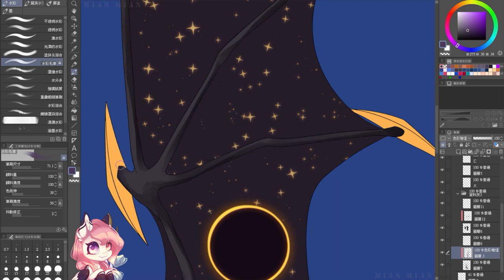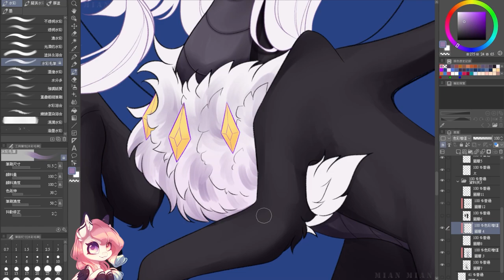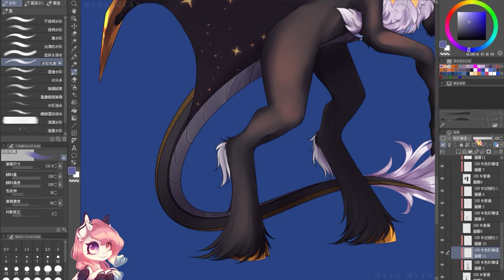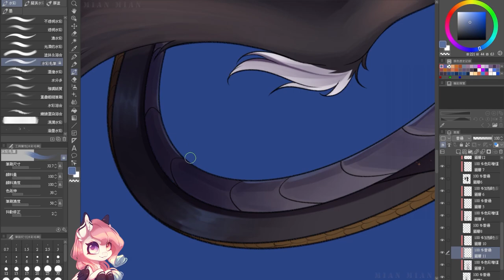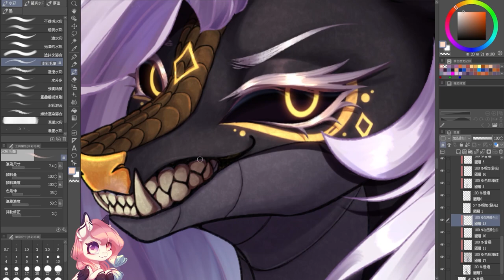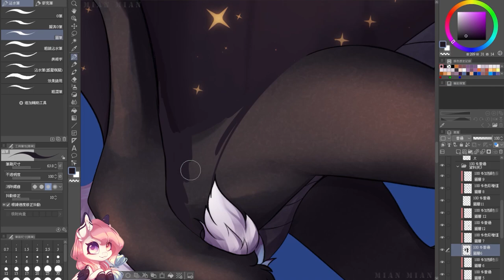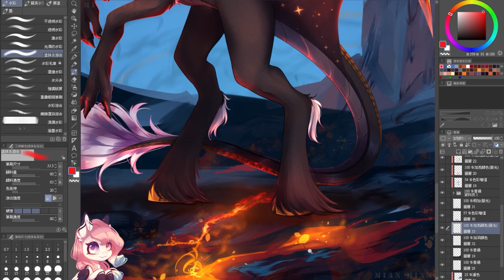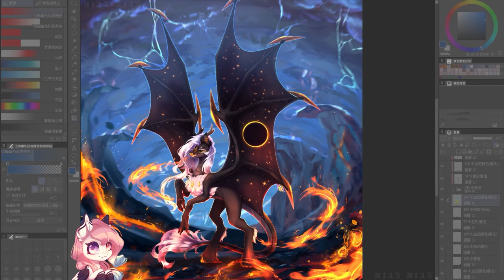【Speedpaint】Solar Eclipse (prize for the first place in DTIYS)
This is the prize for the first place in DTIYS!
The OC belongs to Solar Eclipse , she is a very talented artist! please follow her and her paintings are amazing ❤️

This is first time I only used CLIP for coloring! it was very challenging for me because I've always used SAI, but I’m very happy with this efforts! CLIP has a lot of useful tools to help me draw, It also helped me with the backgrounds that i was afraid to draw🥺

Anyway
Try new things and try to do it well💪
Hope you all like it too!

● Please speak Chinese, English, Japanese, otherwise I may not understand you, this is a small reminder, not a rule, you can speak any language here, but please respect other people, don't abuse, quarrel, repeat words!

● 請說中文、英文、日文，否則我可能看不懂，只是一個小提醒！並不是規定，你可以在這裡說任何語言，但請尊重他人，不要辱罵、爭吵、洗頻！

● Time-耗時：10 hours

● Software used to paint-繪圖程式：Easy Paint Tool SAI 2 & Clip Studio Paint

● Software used to record-錄影程式：OBS (Open Broadcaster Software)

● Software used to edit-編輯程式：Premiere Pro